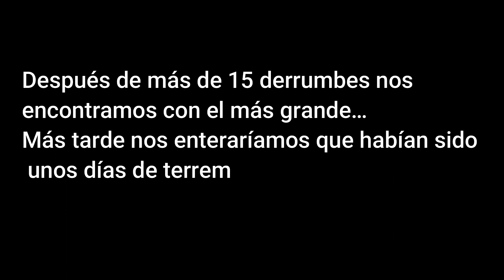DERRUMBES POR TERREMOTO😱 RESERVA EL ÁNGEL ECUADOR🇪🇨 - VIAJE EN BICI POR LATINOAMÉRICA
En este episodio de mi viaje en bici por Suramérica por fin cruzamos la frontera de Colombia a Ecuador. En la ruta por la Reserva Ecológica del Ángel nos encontramos con más de 15 derrumbes que nos obligan a cargar la bici y hacer malabares para superarlos. Estos terremotos fueron causados por terremotos en la zona semanas atrás y nos encontramos con un camino cortado constantemente por los derrumbes. Al final de una jornada épica en bici conseguimos llegar al refugio de la Reserva casi a oscuras.

¿CÓMO PUEDES APOYARME?